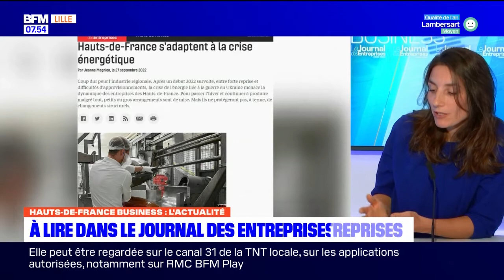Jimmy Dacquin (Ô P'tit Môme) est l'invité de BFM Grand Lille / Le Journal des Entreprises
Jimmy Dacquin, le dirigeant d'Ô P'tit Môme, répond aux questions de Jeanne Magnien (Le Journal des Entreprises Hauts-de-France) et de Noor Oulladi (BFM Grand Lille) dans l’émission Hauts-de-France Business du 27 septembre 2022.